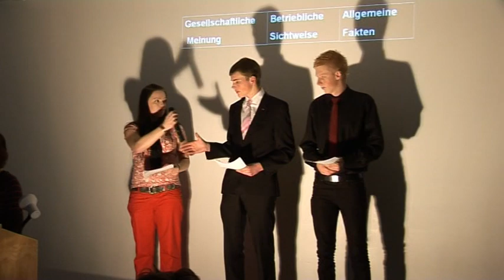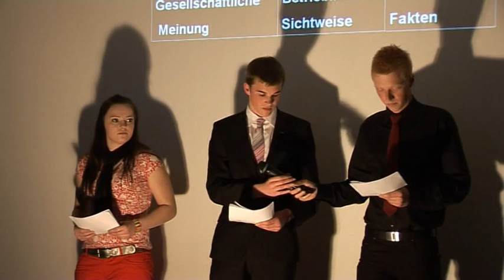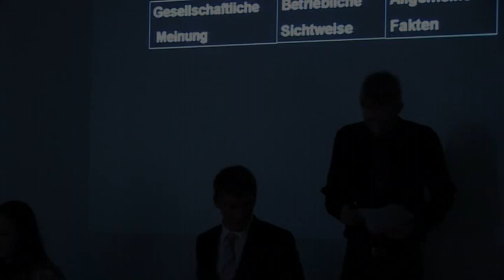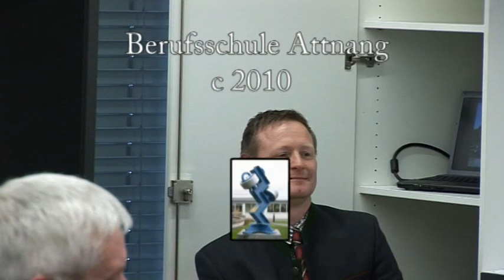2010 Berufsschule Attnang Karriere mit Lehre